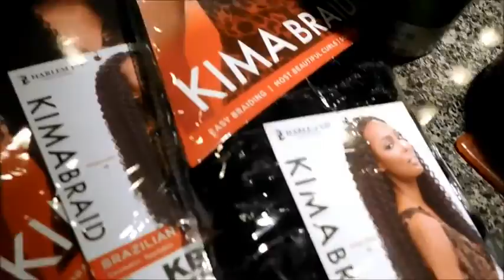Invisible Part Crochet Braids (Kima Braid Brazillian)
Hey guys this is a quick video of me doing my crochet braids for the first time! This is how I did my invisible part.I used 1 and 1/2 packs. I did 11 cornrows straight back in the front and connected the two that were in my part. Next time I will do a more detailed video of me doing my crochet braids. Check out one of my other videos for more help. I plan on doing a review of this hair.